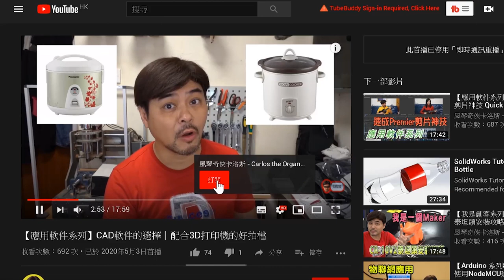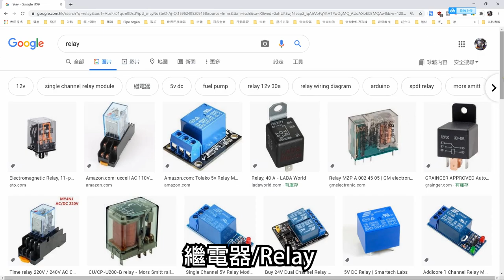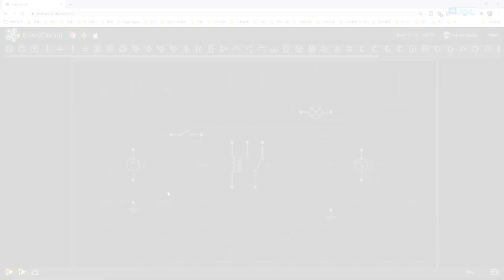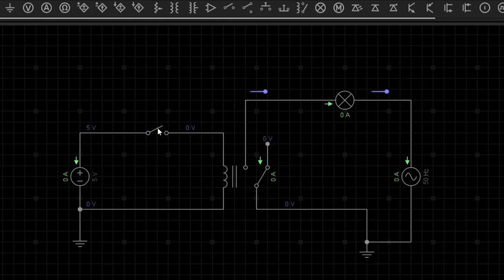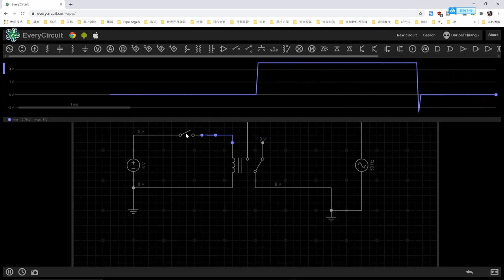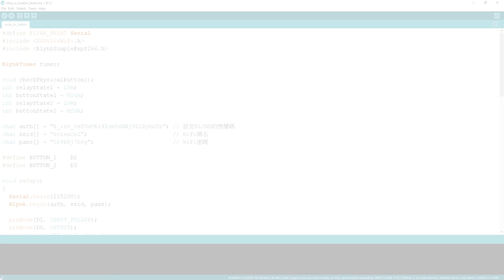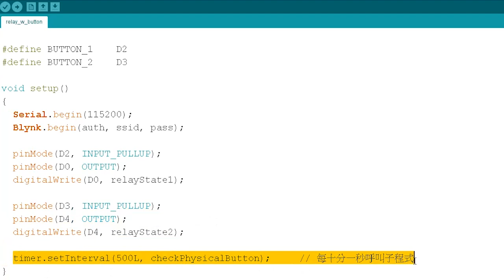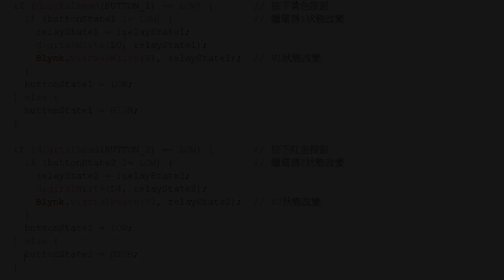【Arduino 系列10】 物聯網應用 使用繼電器操控家居電器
前陣子的Blynk + NodeMCU物聯網系列教學影片，最近很多人追番看，但是很多人都在懷疑，這做法是否只能控制一些STEM小把戲。卡洛斯聽後十分不爽，於是決定搬出電子零件，把物聯網控制擴展至家居電器的控制層面，以實現真正的IoT智能家居。在今次的影片中，卡洛斯介紹大家使用繼電器這電子零件，實行刀仔鋸大樹，使用低電壓控制高電壓線路。

必要提醒一下，要連接使用市電220V的電器，實在需要擁有一定的電氣知識及技巧，且有觸電的危險性。老師及同學如未接受過訓練，必須在有經驗的實驗室技術員在場才可進行本集的活動！

00:00 引言
01:07 Blynk + NodeMCU
02:23 繼電器
05:40 機箱及接線
07:04 加上帶燈按鈕
09:49 改良編程
13:17 結論